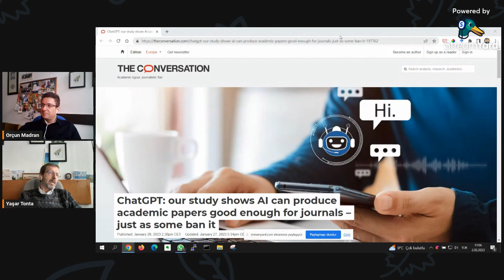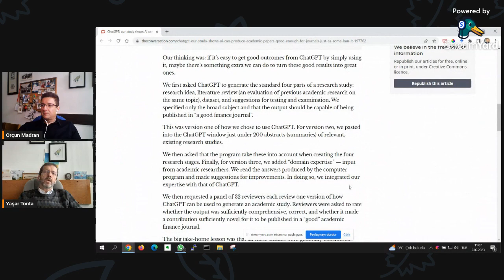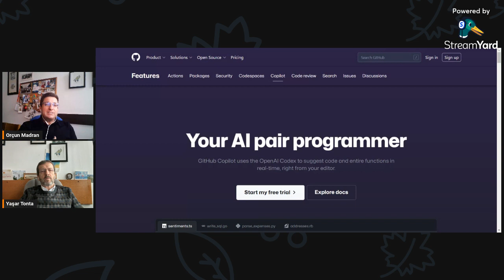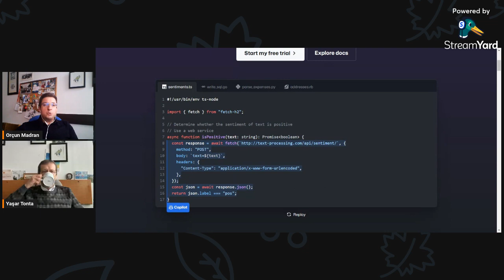Akademiden Notlar 91: Yapay Zekânın Bilimsel İletişime Etkisi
ChatGPT: our study shows AI can produce academic papers good enough for journals – just as some ban it
Guest Post – AI and Scholarly Publishing: A View from Three Experts